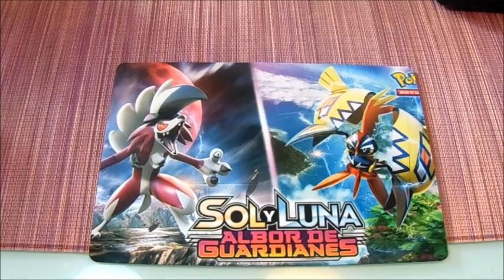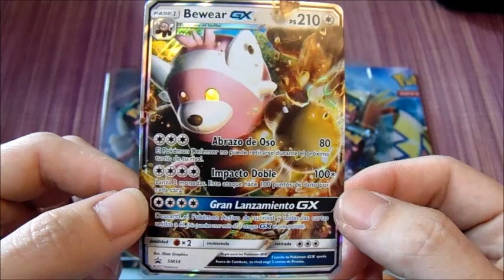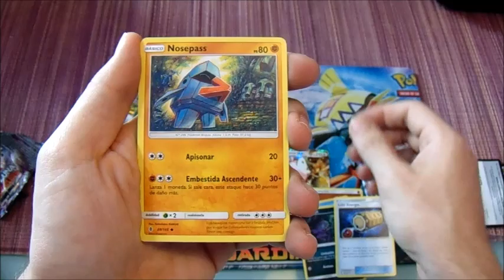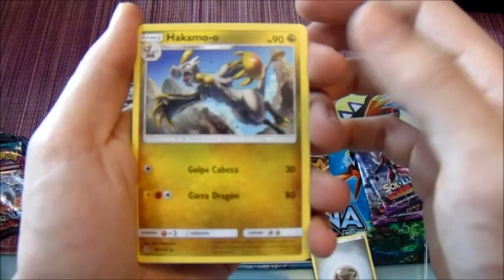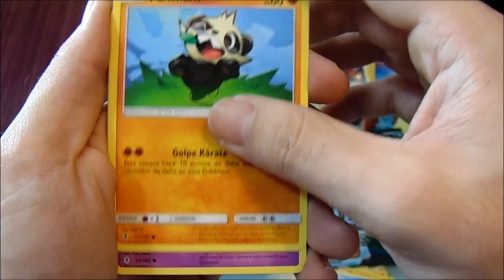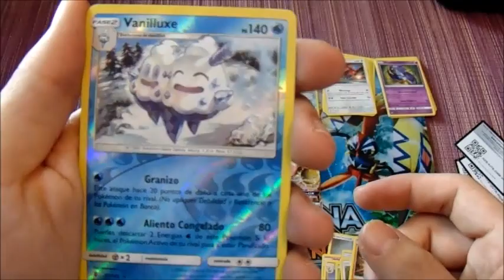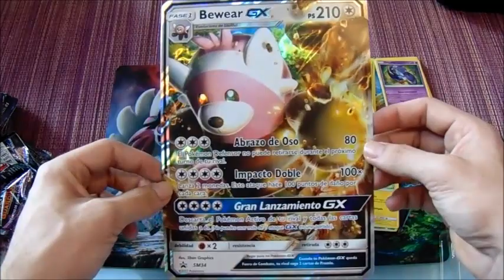APERTURA DE SOBRES DE POKÉMON SOL y LUNA | Unboxing caja Bewear GX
Nueva apertura de cartas en el canal donde espero que se vengan muchas más, espero que la disfrutéis.

DEJA TU COMENTARIO EN EL VIDEO
SUBSCRIBETE SI NO LO ESTAS

SIEMPRE SE PUEDE DONAR, PUEDE QUE RECIBAS ALGO A CAMBIO ;)
DONACIONES: